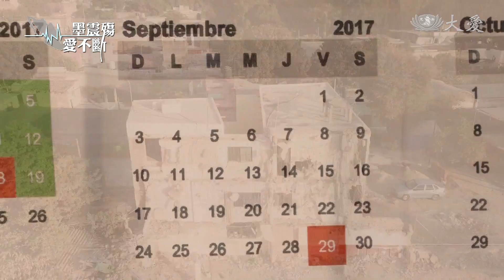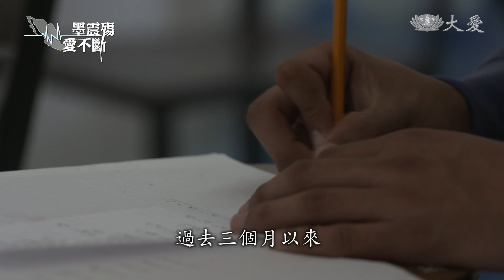墨西哥震災學校 師生期待新校舍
墨西哥強震後，許多學校校舍幾乎全毀，只能暫借其它場地，讓孩子繼續讀書。一間教室就要容納六十名學生，相當克難